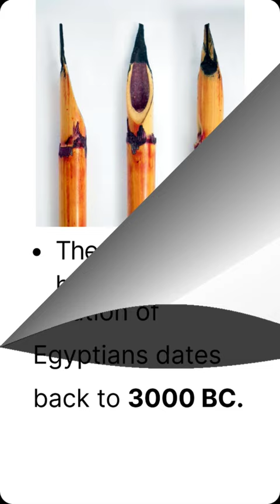1st Pen | The Reed pen | 3000 BC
The Reed Pen

Reed pen is the creation of Egyptians dates back to 3000 BC. These pens used hollow bamboos filled with writing liquid which was often squeezed for the ink to flow.

The Quill

The quill pens were made in the 6th century AD. These were made up from the feathers of the birds like swans, geese, and turkeys. Although quills served the purpose of writing, these had to be dipped in ink to fill the shaft of a feather. Another problem with the quill was that it had to be frequently sharpened with a knife for writing properly.

The Steel Point Pen

The steel point pens were mass-produced in 1822 by John Mitchell. These were more efficient than the quills as using steel made it sturdier.

The Fountain Pen

The fountain pen, which most closely resembles the pens we use today, was invented in 1827. Petrache Poenaru patented it. The fountain pen worked without dipping it in the inkpot as it had an ink barrel. Although it was one of the first pens to be designed,it had some limitations. The design of the fountain pen was such that sometimes the ink extra ink would spill out, and sometimes the ink would get clogged.

Later, the three-channel ink feed fountain pen was invented in 1884. This invention is credited to Lewis Edson Waterman. The pen invented by him gave the advantage of the smooth and effortless writing. Although a great invention, the fountain pen went through many changes over the years. These include the changes in shape, mechanism, and material of the pen body.

The Ballpoint Pen

The popularly used ballpoint pen was invented in 1943. László Bíró designed the first ballpoint pen with the quick-drying ink and a rolling ball at the tip. The rolling ball at the tip enabled the uniform distribution of the ink and also made writing feasible on other materials like wood. László Bíró and his chemist brother patented the ballpoint pen. Later they sold the patent to Marcel Bich for the mass production of the ballpoint pens. The ballpoint pens revolutionized writing as they were more efficient and durable to use.